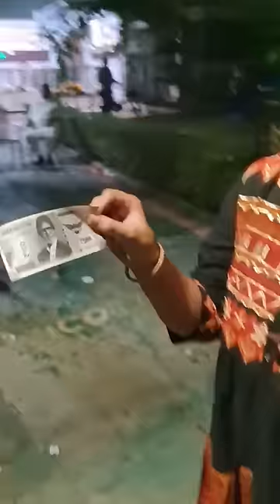Money Bomb & Drone Bomb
guys on this crazy Diwali evening I found a Drone bomb and money bomb made by the Indian crackers industry.

 this two bombs are very unique compared to many things that I bought since my childhood on the day of Diwali.